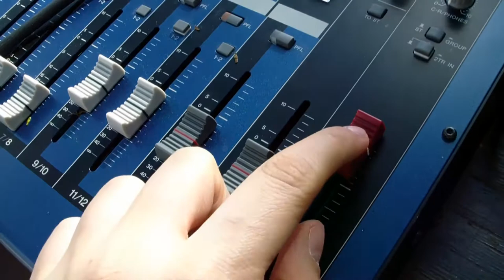Man Adjusting The Control Panel - Free Stock Creative Commons Video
Free video that you can use for any personal and commercial purpose about Man Adjusting The Control Panel.